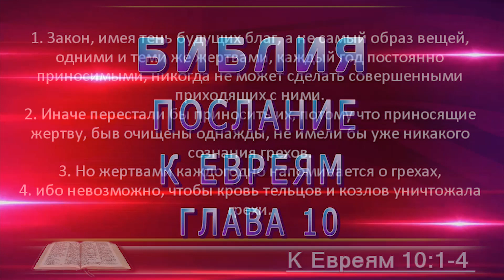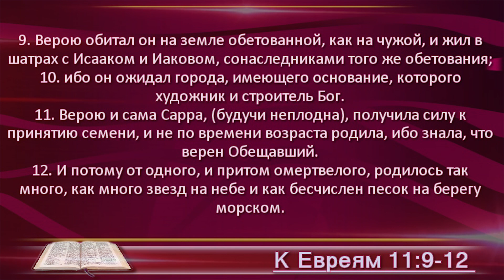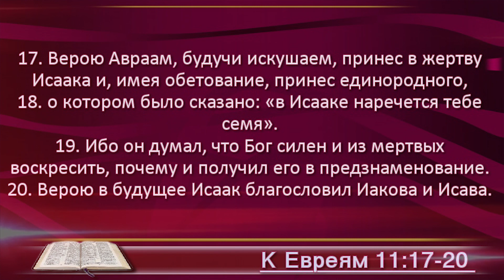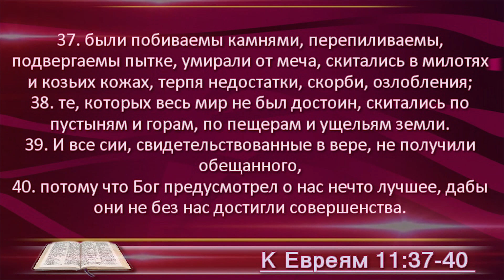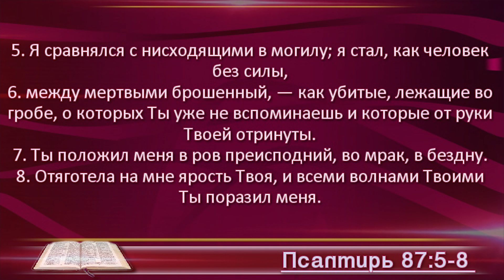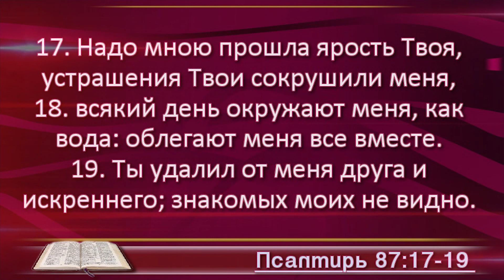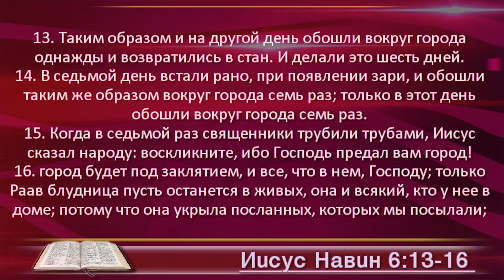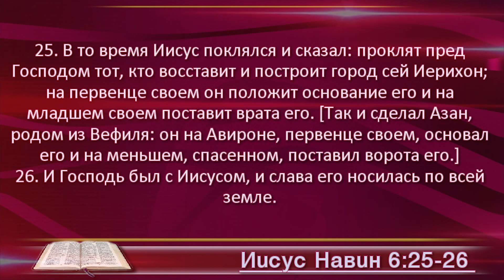План чтения Библии - 28 марта. Читает Ольга Голикова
28 марта - Послание Евреям 10, 11; Псалом 87; Иисуса Навина 6

0:00 – заставка
0:00:05 – Послание Евреям 10 глава
0:04:59 - Послание Евреям 11 глава
0:11:14 – Псалом 87
0:13:32 – Книга Иисуса Навина 6 глава
Читает пастор церкви "Миссия "Свет Христа", Ольга Голикова
План чтения Библии на месяц вы можете найти на группе в контакте:
"Голикова Ольга Дмитриевна - Служение ГОД МСХ"